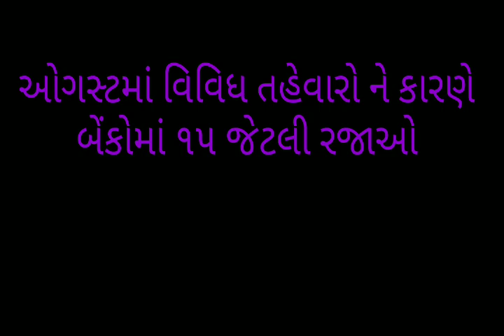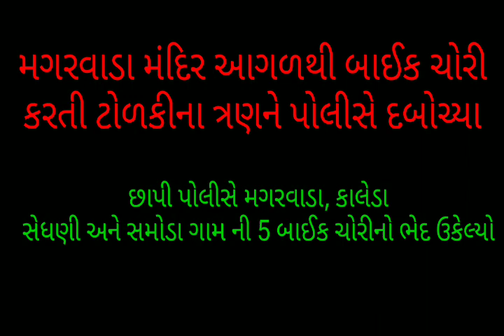આજના મુખ્ય સમાચાર તારીખ 2-8-2021ગુજરાત સમાચાર-----સંદેશ અને રખેવાળ